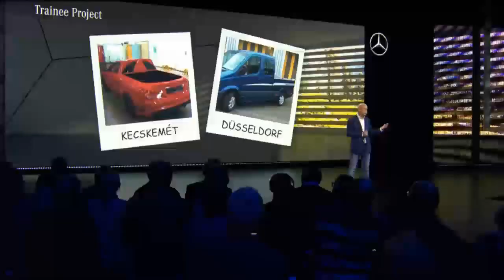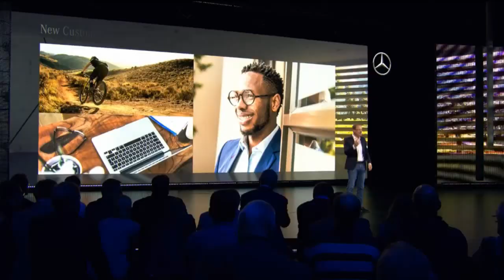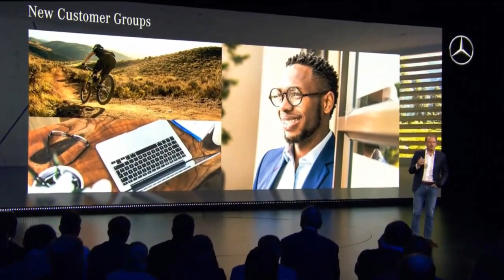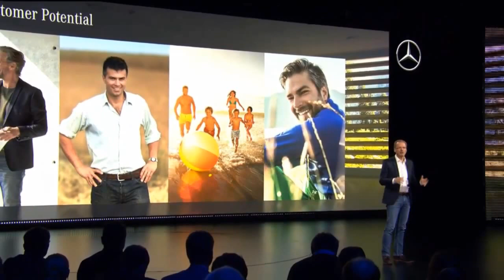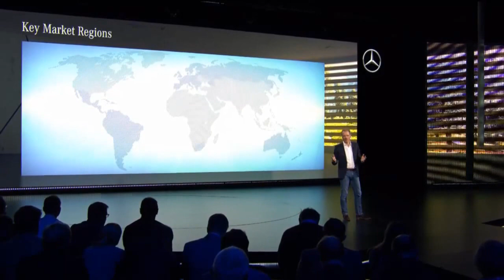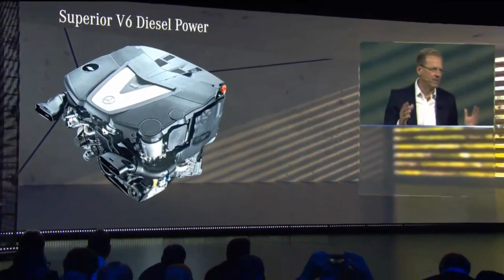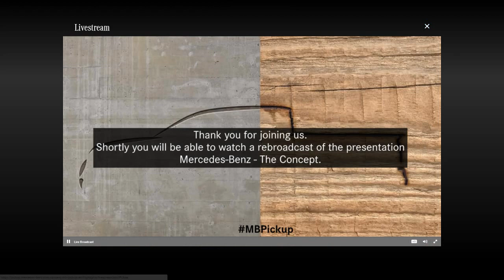Mercedes Benz Pickup Concept Reveal | Live Stream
A new kind of tough by Mercedes Benz ,

The new concept will be reveled today